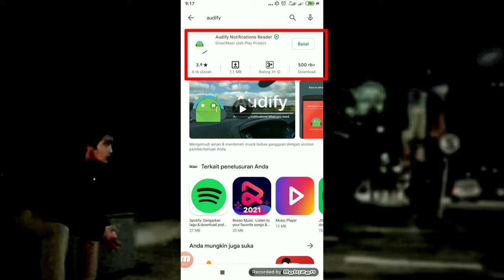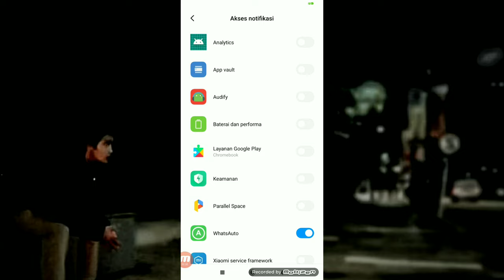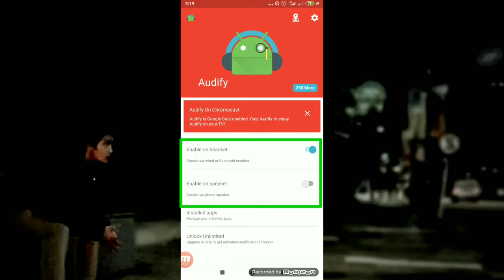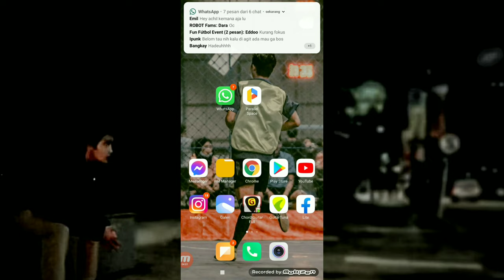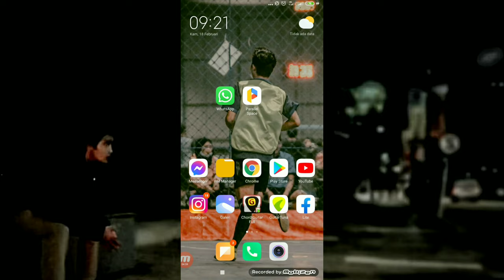Cara mengubah nada dering watsApp dengan suara Google (Tanpa Aplikasi)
Hallo,
Ok teman-teman di video kali ini kita akan membahas bagaimana caranya mengubah atau mengganti pemberitahuan WhatsAppp menjadi suara Google.

Yuk simak videonya sampai selesai agar kalian bisa memahami sekaligus bisa mencobanya.
Terima Kasih.